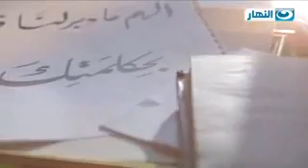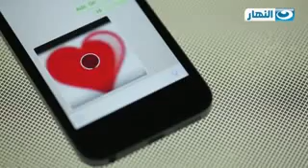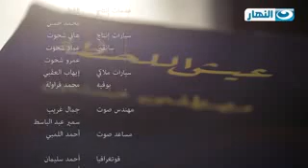عيش اللحظة الحلقة 5 لحظة شوق للمعصية مصطفى حسني